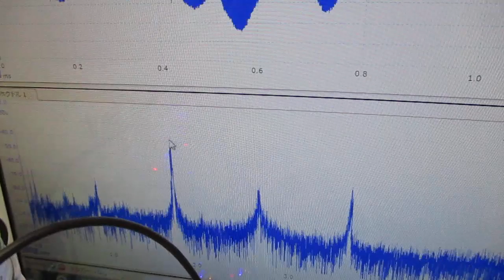メガヘルツの超音波発振制御プローブを利用した実験動画